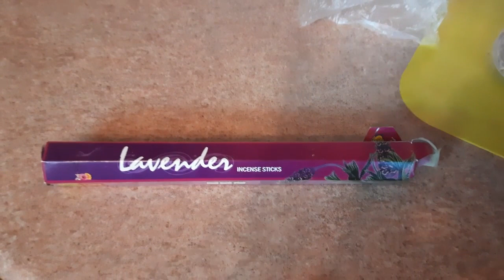VLOG: Болтаем и читаем. # Голубцы делаю только так.